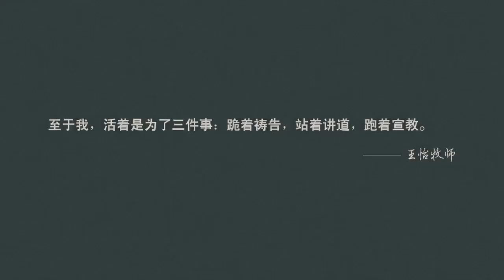起来，收祂的庄稼（太9：27-38）